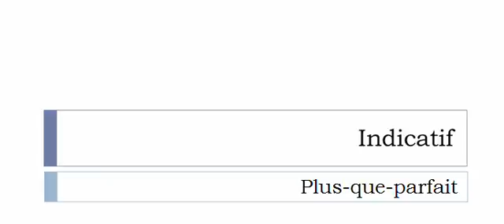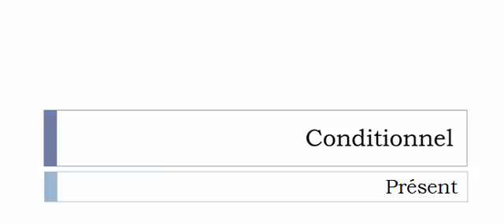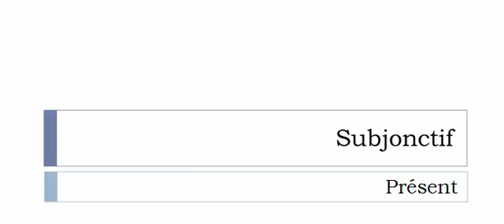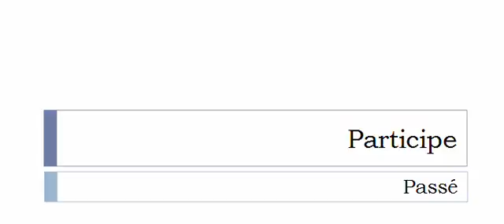French conjugation Verb = Frayer